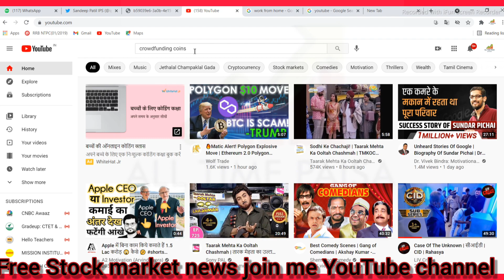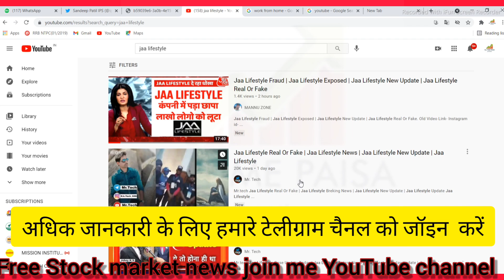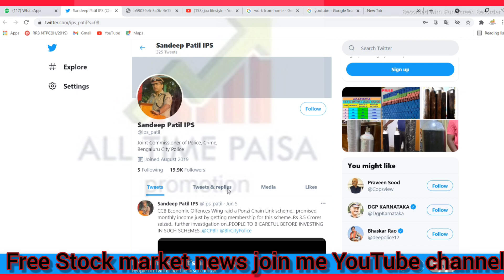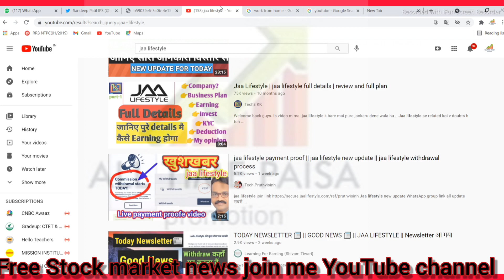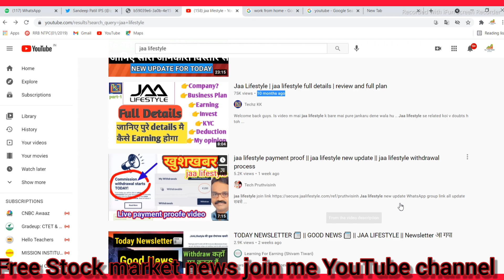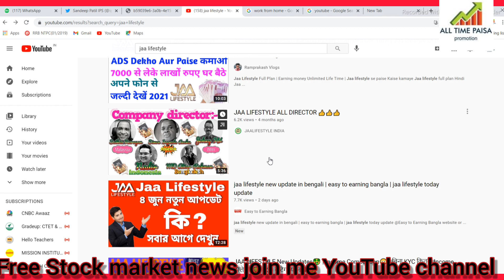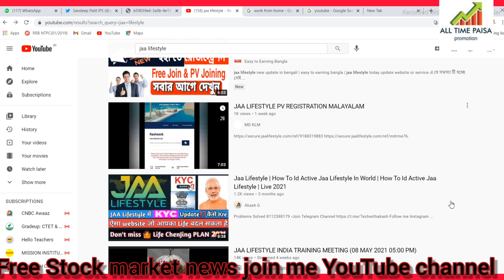Jaa Lifestyle New Update || Jaa lifestyle real or fake? || jaa life style || all problem should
Jaa lifestyle real or fake? | Jaa Lifestyle New Update|Mobile Se paise Kaise kamaye|(Work From Home)
Whoever wants proof should read this news. (जिसको भी प्रूफ़ चाहिए ये न्यूज़ पढ़ ले।)
1.The Times of India (Kerala: Ex-Army man held for fraud | Kochi News - Times of India)
2.The Indian Express. (Karnataka police arrest ex-army man from Bengaluru for investment fraud worth Rs 3.5 crore | Cities News,The Indian Express)
3. The Hindu- Ex-army man arrested for cheating - The Hindu)

jaa lifestyle, jaa lifestyle real or fake, jaa lifestyle business plan review, Jaa Lifestyle Business Plan, JAA Lifestyle SCAM?, jaa lifestyle new update today
Jaa Lifestyle Business Plan In Hindi  - Review
Topic:--
1. Jaa LifeStyle in Hindi
2. Jaa LifeStyle Pvt ltd
3. Jaa lifestyle Plan
4. Jaa Lifestyle 2021best plan
5. Jaa Lifestyle New Update
6. RV Technology Hindi